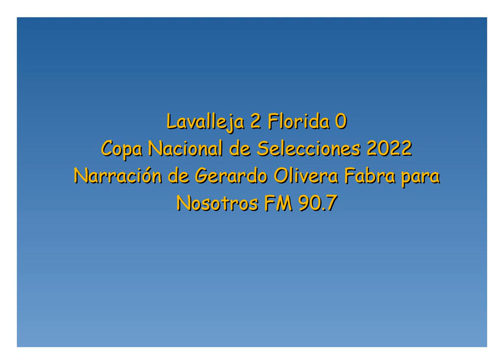Lavalleja 2 Florida 0 - Copa Nacional 2022 (por Gerardo Olivera Fabra)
Los goles del partido, por Gerardo Olivera Fabra para Nosotros FM.